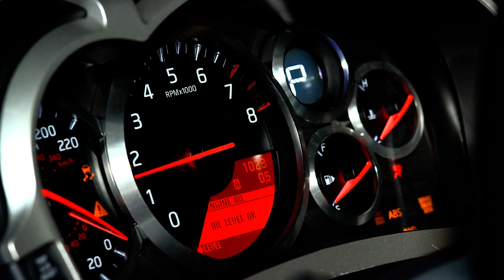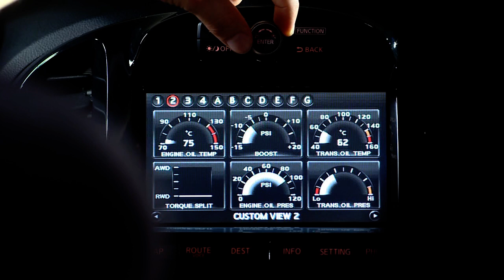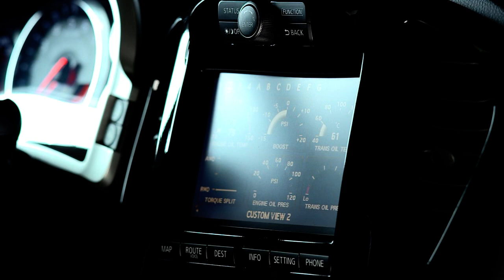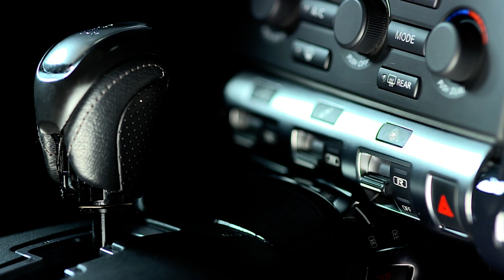Nissan Juke-R exterior - raw footage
Nissan has released new information about the Juke-R.

Described as the "most testosterone-packed compact crossover in the world," the concept has a matte black exterior with an aerodynamic body kit and 20-inch forged alloy wheels.

Inside, there are twin racing seats, a roll cage and a GT-R steering wheel. Other highlights include aluminum pedals, a revised instrument cluster and a seven-inch touchscreen display.

Power comes from a twin-turbo 3.8-liter engine with 480 hp (486 PS / 358 kW). The model will begin testing later this month, so expect performance figures to be released shortly.